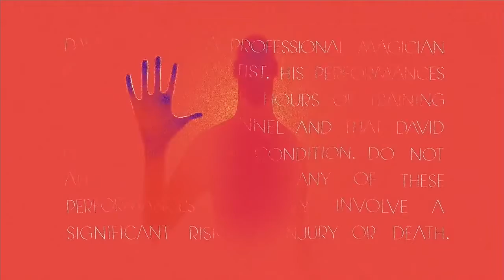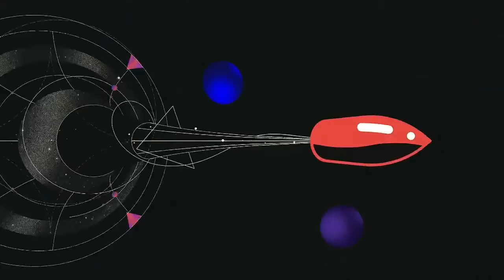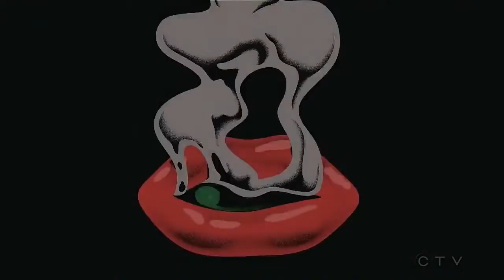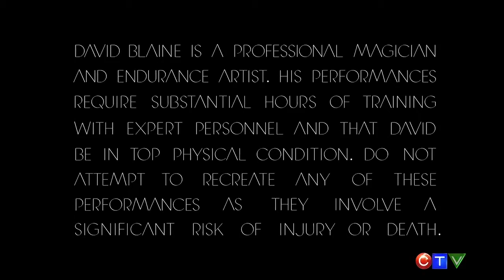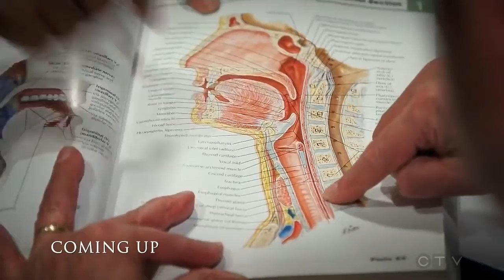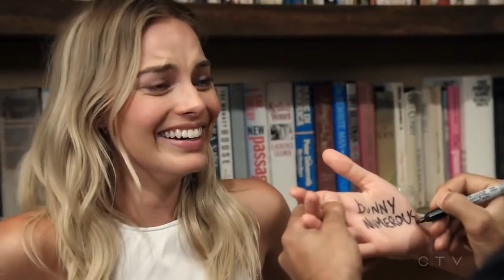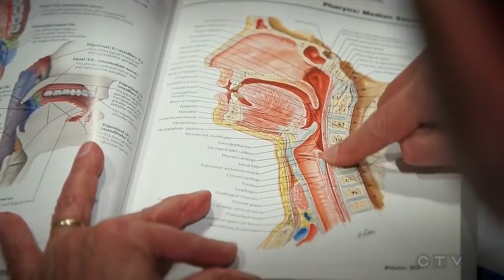David Blaine Beyond Magic 2016